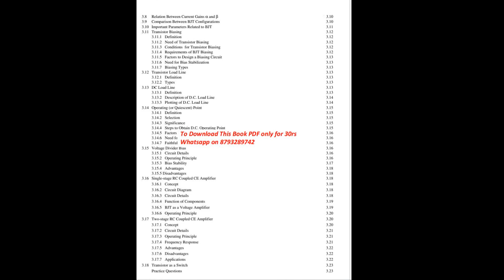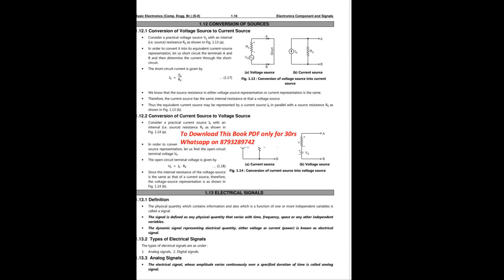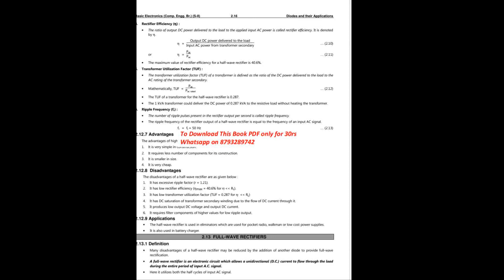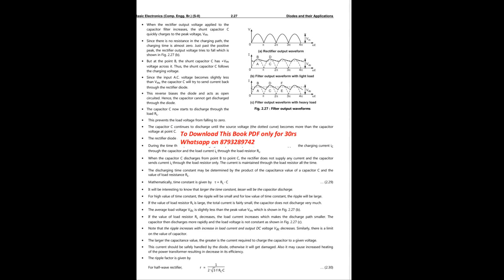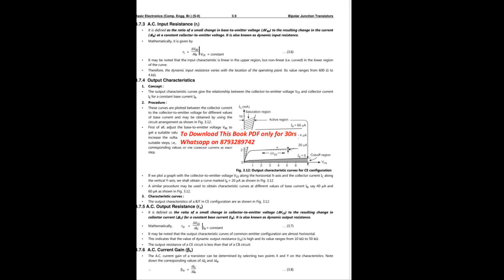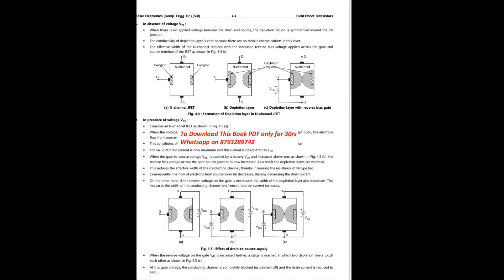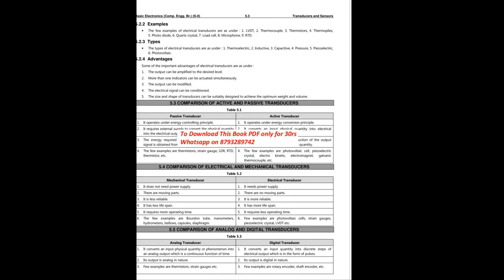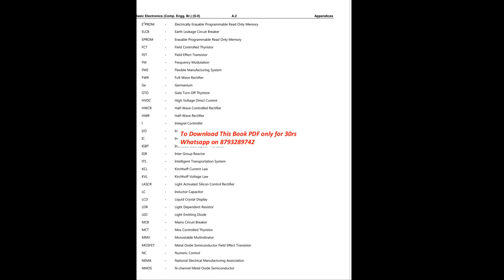basic electronics msbte book pdf | msbte all books pdf free | diploma books pdf